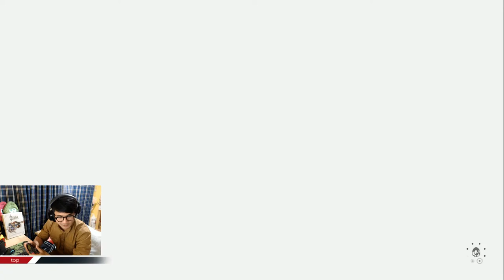Zelda Link's Awakening ตอนที่ 2 ตื่นเถอะลิงค์